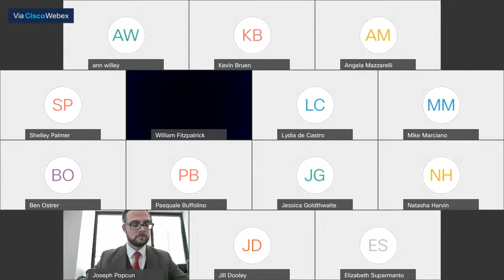NYS Commission on Forensic Science 12/03/2021